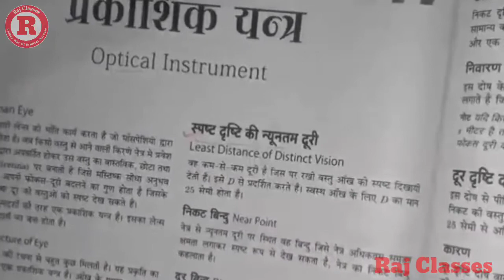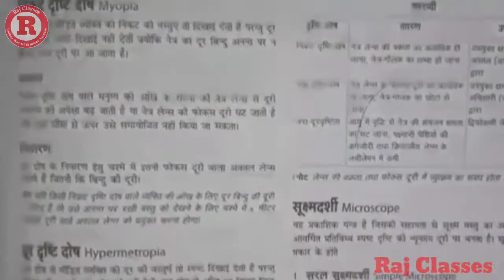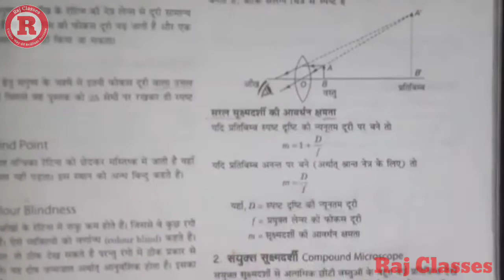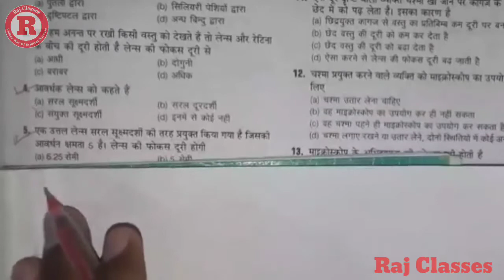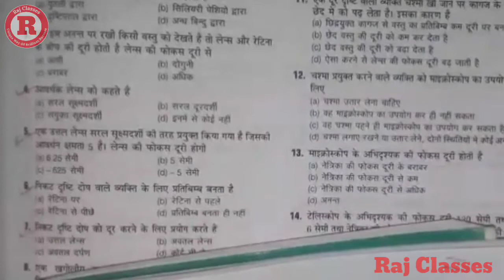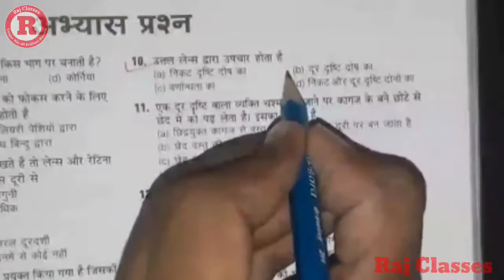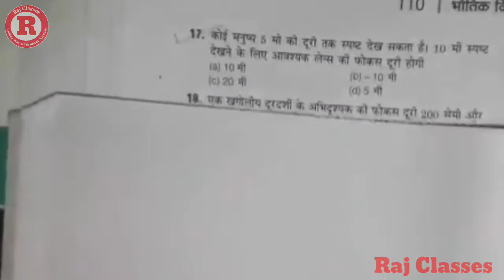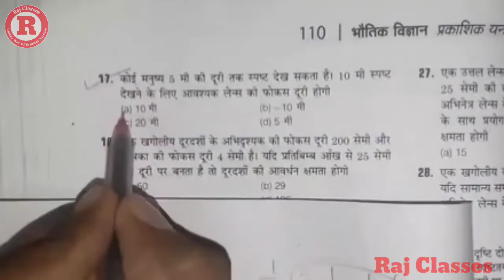Polytechnic entrance exam preparation 2020 | How to crack entrance exam, Science"optical instrument"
🙏🙏 Welcome to Raj Classes 🙏🙏